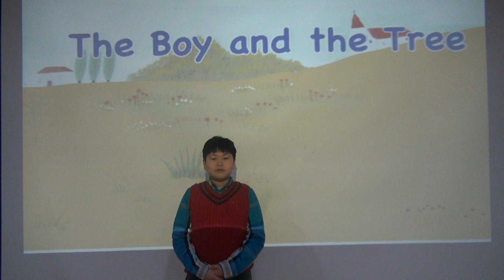Role play 5-5